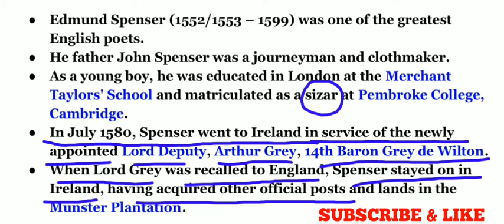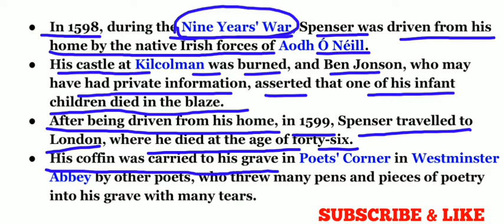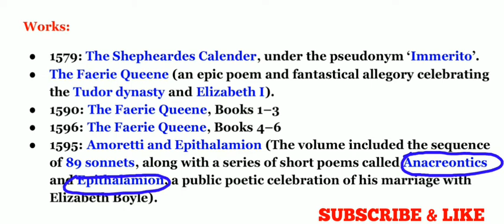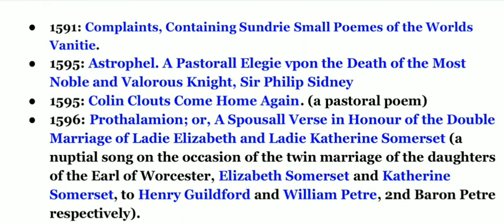EDMUND SPENSER LIFE AND WORKS MEG 1 IGNOU MEG 1 MANUU BRITISH POETRY ENGLISH NET SET JRF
HELPFUL FOR ENGLISH NET, SET AND JRF I TET I CTET I TGT I PGT EXAMS